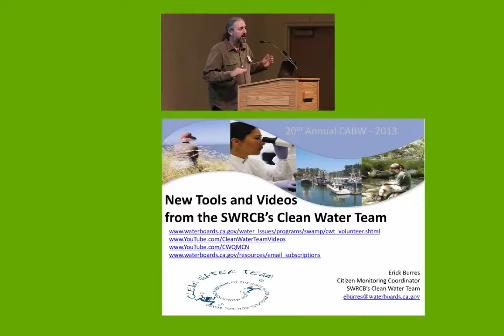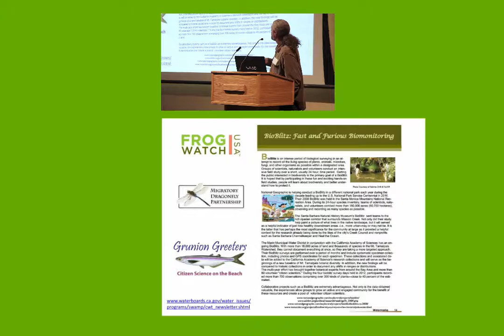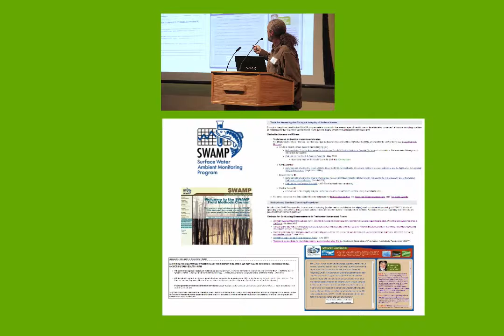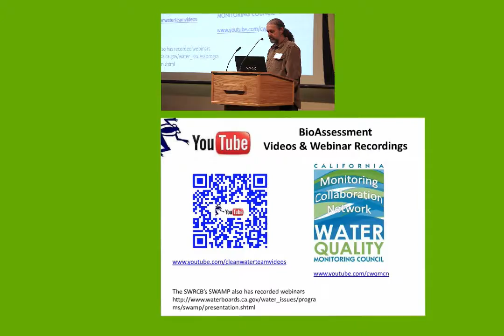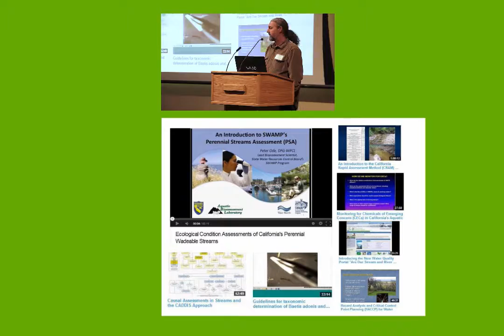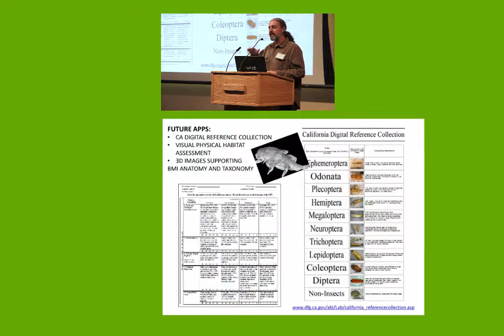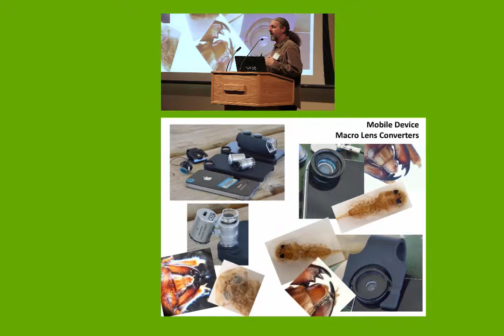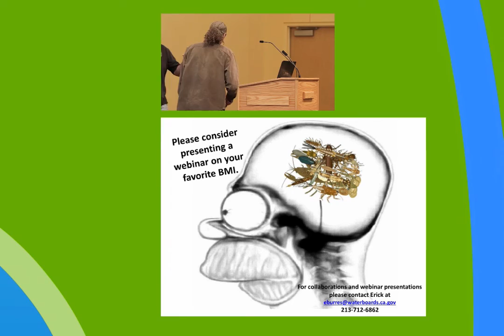29th uc davis 13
2013 CABW part 13